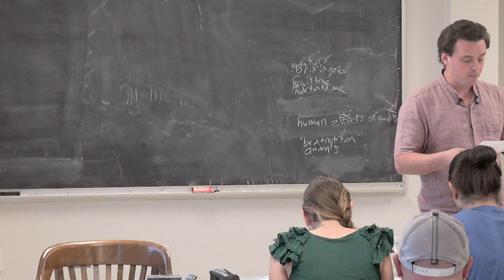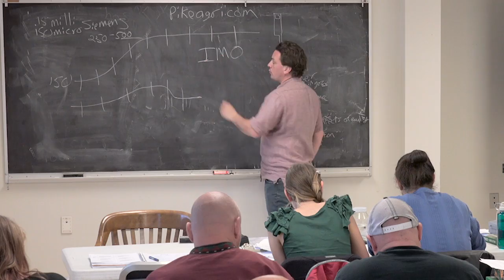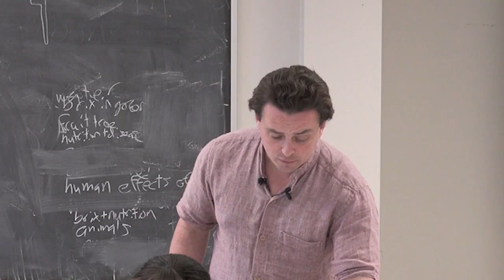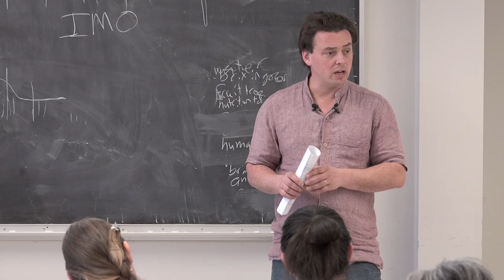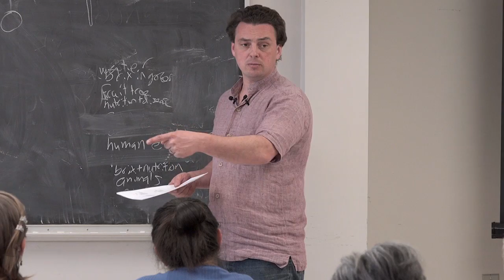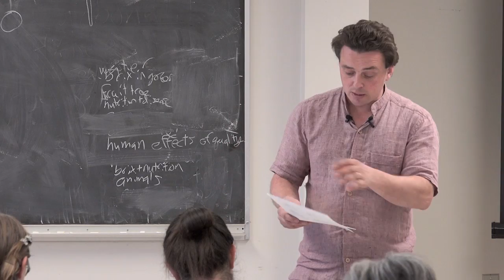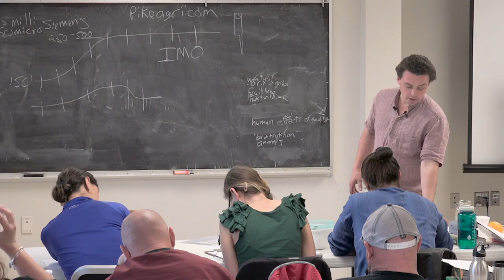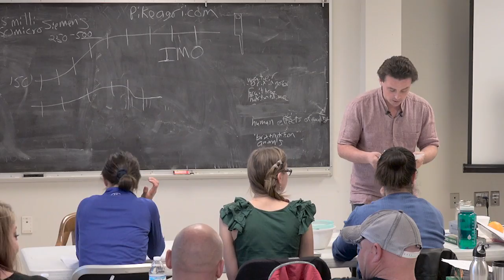Workshop: Principles & Practices of Biological Management (7 of 9)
Bionutrient Food Association Workshop with Dan Kittredge
Richmond, VA - 2016
Part 7 of 9 from 2 day workshop